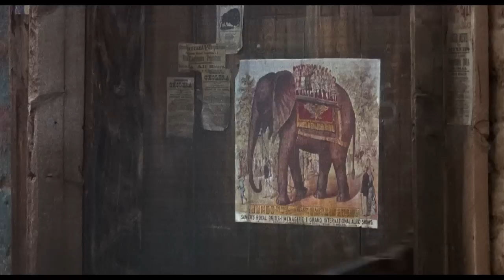Young Guns Blaze of Glory HD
Young Guns Blaze of Glory